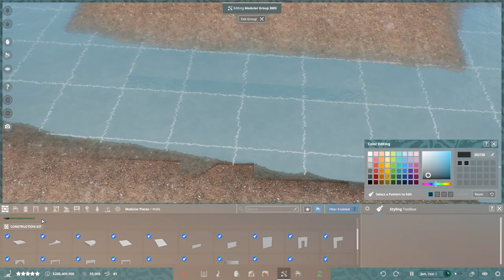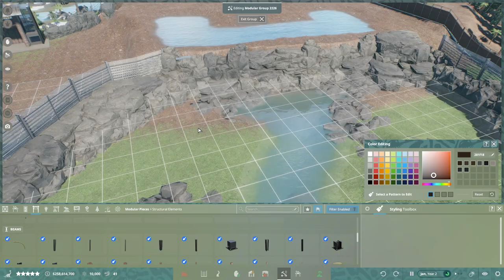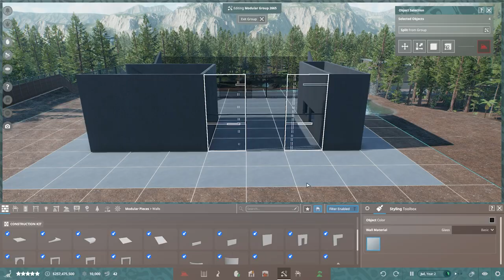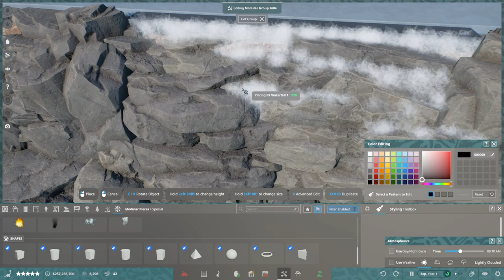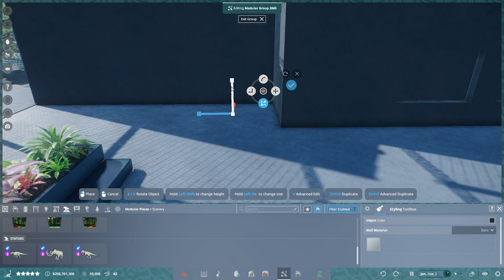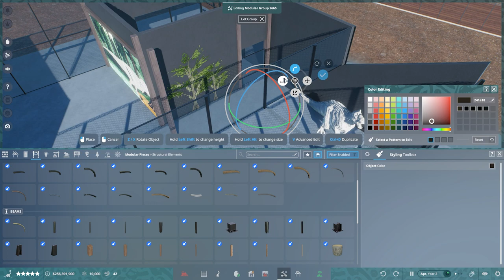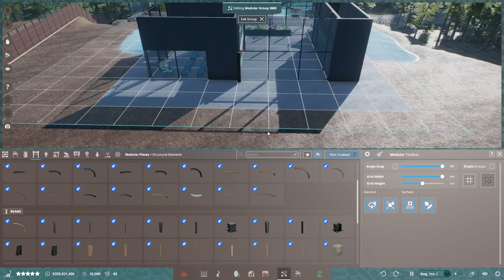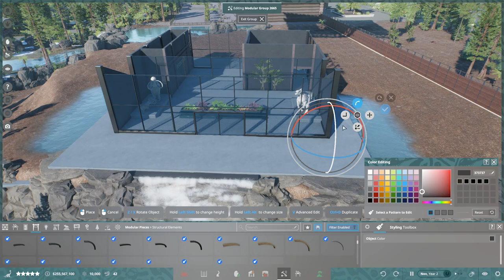Modern Visitor Centre & Habitat! | Fercola Mountain Park EP 12 | Prehistoric Kingdom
LARGE CARNIVORES are finally in Fercola Mountain Park! It's about time too. A nice modern visitors centre to go along with it. I appreciate each and every one of you! Thanks so much for being here. Happy days! Swoop 🦅

0:00 Intro
2:53 Learn about the Torvosaurus while I build (speed build)
5:51 The building process commentary (speed build)
10:18 This is when I shut my mouth. Enjoy the relaxing music! (speed build)
15:34 Real time tour & new dinosaur sounds!